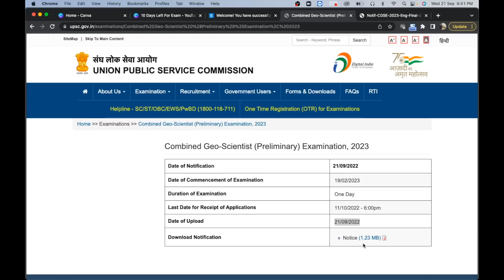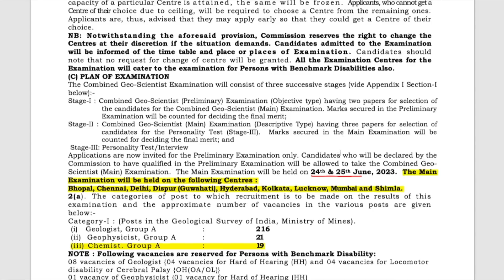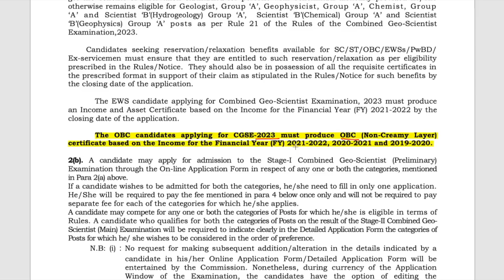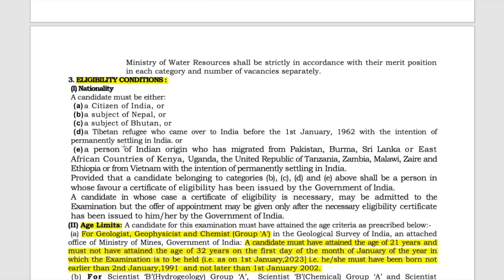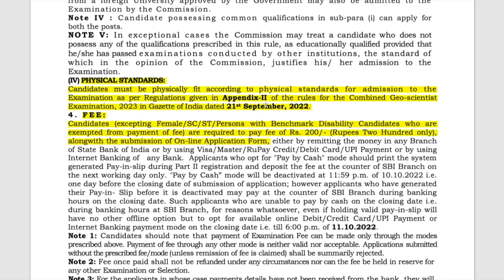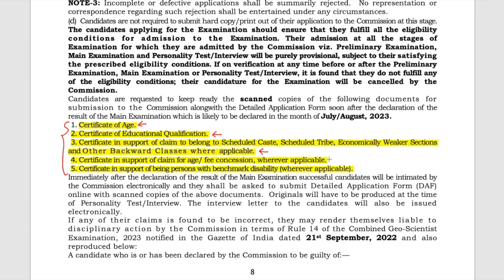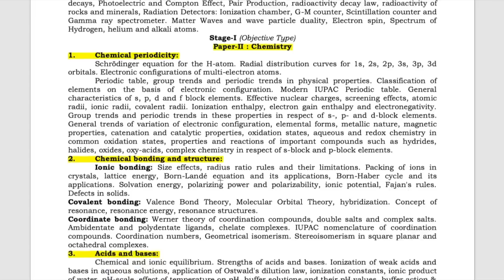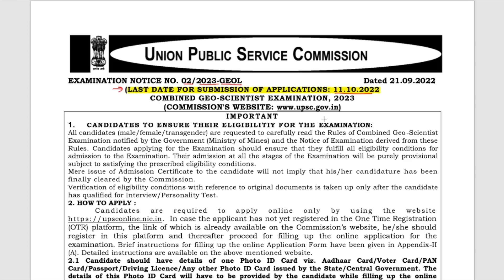UPSC Geo-Scientist 2023 Exam Notification | Eligibility | Number of Vacancies | Important Dates